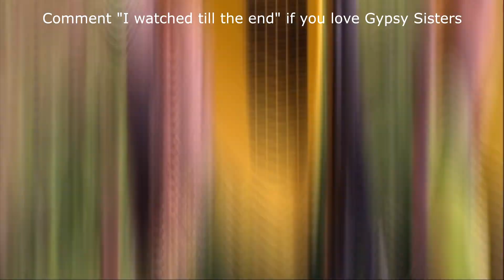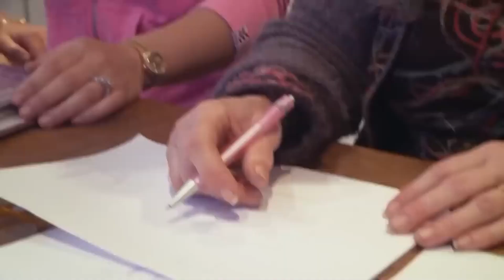▶️ What is Kayla Williams from ‘Gypsy Sisters’ doing now?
Disappointingly, “Gypsy Sisters” was cancelled in July 2015 due to dwindling ratings. The show was heavily criticized due to its stereotypically negative portrayals of Romanichal people, although one colorful IMDB review says: “They act like trash, they are slobs, they are rude, they don’t tip, they are all alcoholics, they are perverted and disrespectful… They exist.”

We'll try to answer to questions below in this video:
Who is Kayla Williams from Gypsy Sisters?
Where is Kayla Williams today?
What happened to Kayla Williams?
How old is Kayla Williams from Gypsy Sisters?
How tall is Kayla Williams?
How rich is Kayla Williams from Gypsy Sisters?
Where does Kayla Williams live?
Who is Kayla Williams husband today?
What is Kayla Williams ethnicity and nationality?